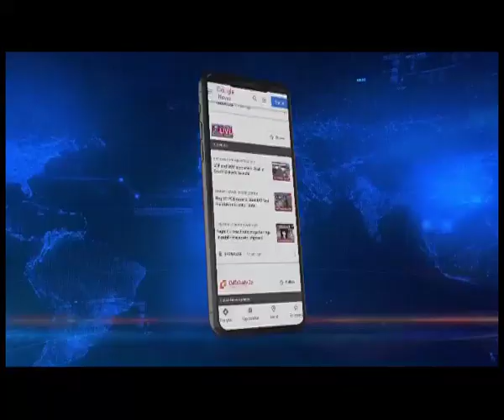ARUNACHAL PRADESH : अंजाओ जिले से लापता दो जवान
ArunachalPradesh | पिछले दो हफ्ते से अरुणाचल प्रदेश के भारत-चीन सीमाई इलाके से दो जवान लापता है। अंजाओ जिले के सीमाई इलाके से लापता जवान गढ़वाल राइफल्स के है। सेना उनकी तलाश में स्थानीय लोगों की मदद ले रही है, लेकिन अभी तक उनका कोई सुराग नहीं मिला है।